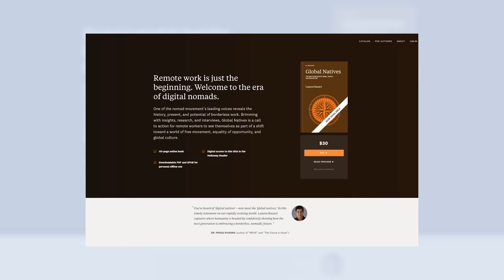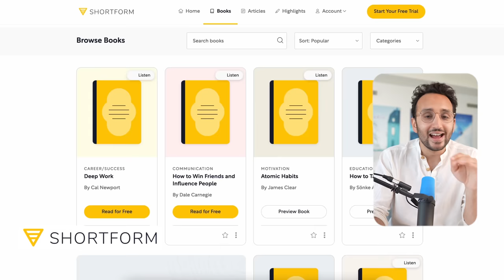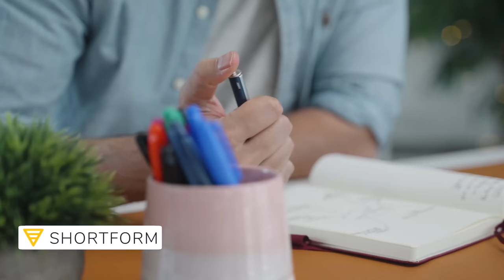How to Become a Digital Nomad - Lauren Razavi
If you could take off tomorrow and work from anywhere in the world, would you do it? Most of us would probably hesitate over that question, even the 20-something-year-olds like me who are relatively unencumbered, but it’s pretty safe to say that globetrotting with your laptop under your arm is the future of work and has been for a very long time.

I’ve been dabbling with the idea of becoming a digital nomad since I first read The Four Hour Work Week by Tim Ferriss in 2017, but the question remains how do you actually become a digital nomad in 2022? In this episode I sit down for a chat with digital nomad and author of Global Natives, Lauren Razavi. We talk about a bunch of practical and actionable tips for how to become a digital nomad, some of the history behind the movement, ethical implications of nomadism and Lauren’s mission to try and build a country on the internet.

📕 Global Natives by Lauren Razavi

00:00 Intro
00:00 What does it mean to be a digital nomad?
05:52 What’s the history of digital nomadism?
09:32 What are the pros and cons of being a nomad?
20:27 When did you first hear the term digital nomad?
23:17 Is being a digital nomad lonely?
28:31 The problem of wanting to travel when you’re renting
34:32 What is Safetywing?
52:22 What do you think about hiring across boarders?
01:06:15 Concerns and ethics of nomadism
01:22:12 Is building an internet country safe?
01:30:11 Takeaways

📚 RESOURCES MENTIONED

The Sovereign Individual: Mastering the Transition to the Information Age

The podcast that delves into the minds of entrepreneurs, creators and other inspiring people to uncover their journey's towards finding joy and fulfilment at work and in life. My names Ali, and in each episode I chat to my guests about the philosophies, strategies and tools that've helped them along the path to living a life of happiness and meaning.